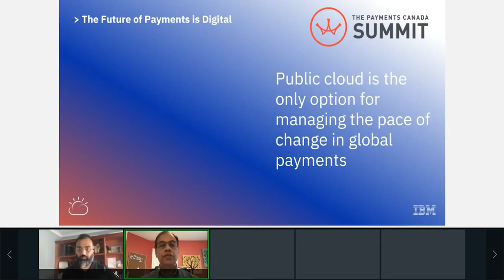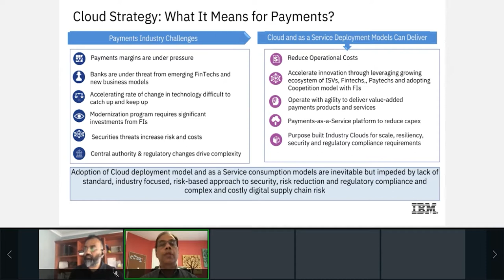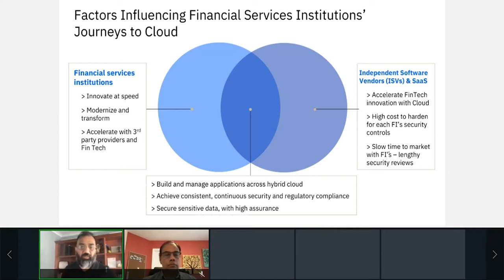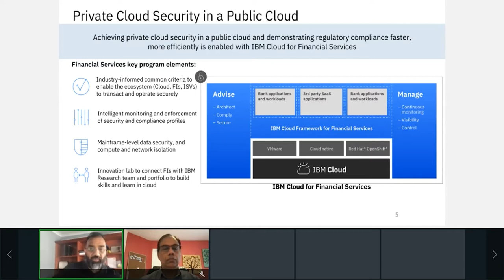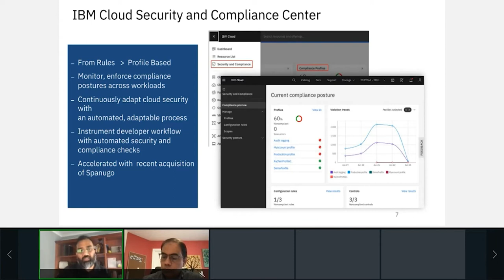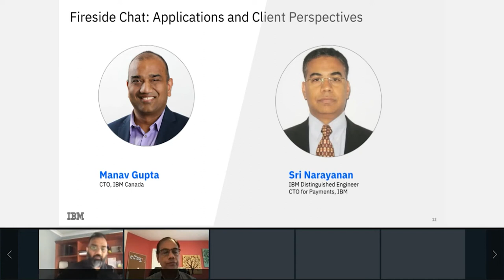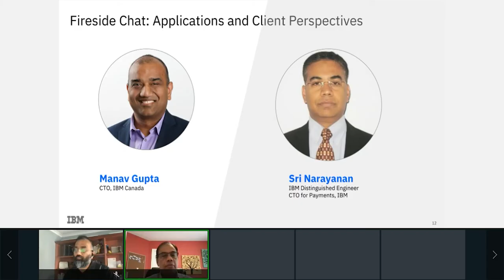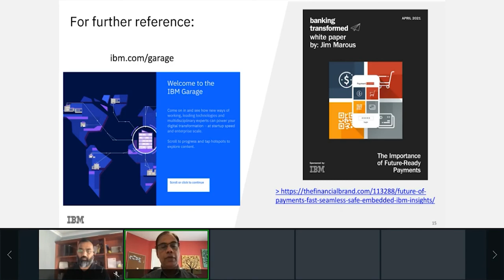Public cloud is the only option for managing the pace of change in global payments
SPEAKERS
Manav Gupta - CTO, Canada - IBM
Sridhar (Sri) Narayanan - CTO, Payments Center - IBM

SESSION DESCRIPTION
It is inevitable that payments workloads will be deployed to public clouds as long as they can provide the same level of security and regulatory compliance as on-prem deployment.  It is critical that payments systems are architected and operated to support the rapid pace of change in the industry, deliver operational and cyber resiliency, and compliance with regulatory frameworks. In this session, we will present the specific architectures and approaches that FIs need to adopt to realize these key capabilities on public cloud, and the built-in security and regulatory compliance provided by IBM’s FS Ready cloud.